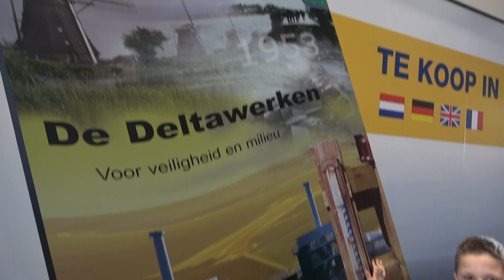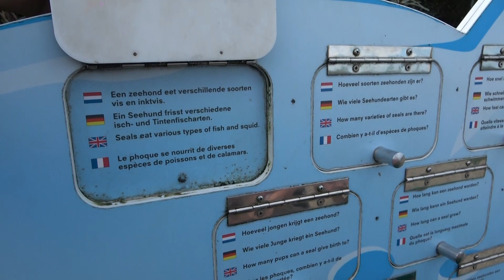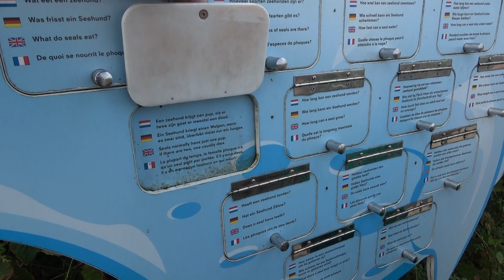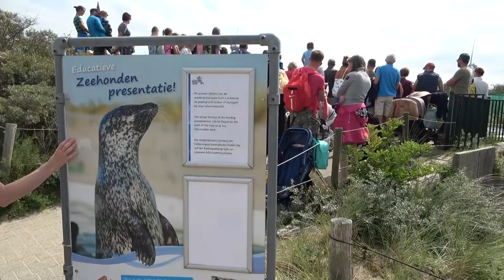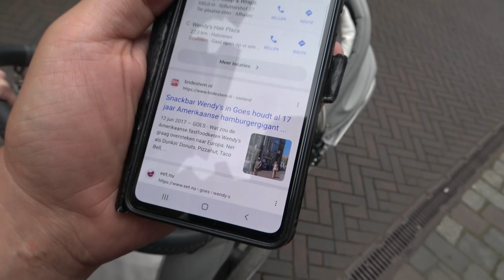WE GAAN NAAR HET DELTA PRETPARK!!!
Vandaag gingen we iets leerzaams doen! We gaan naar Neeltje Jans dat is een pretpark over de Deltawerken met heel veel geschiedenis